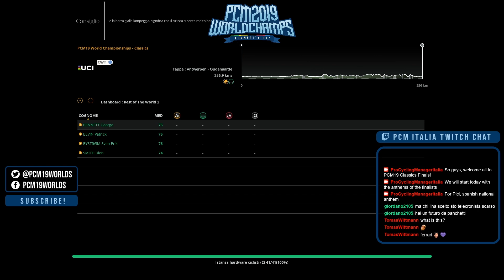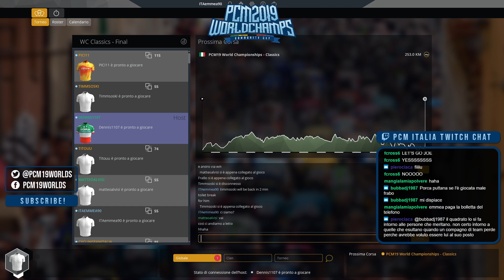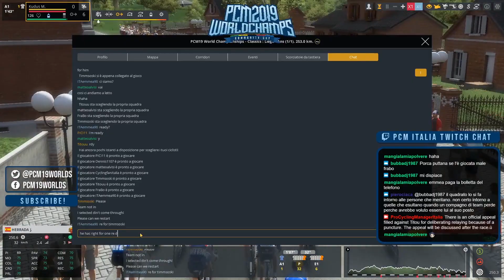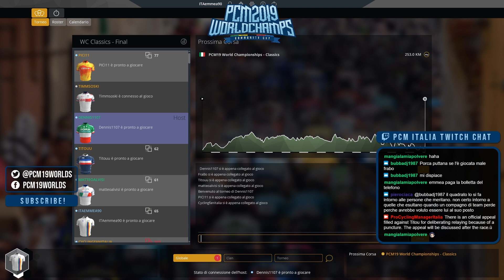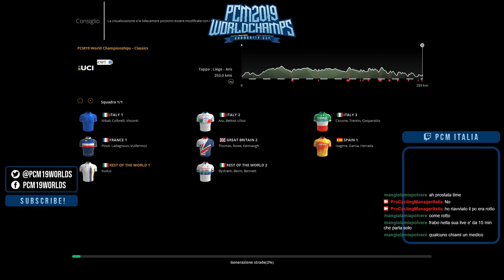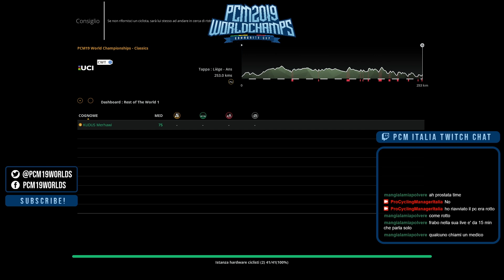Pro Cycling Manager 2019 World Championships | Classics | Final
Classics Final of PCM 19 World Championships

Commentary:
- Cyclingfanitalia
- Pierociaca (2nd part)
- BubbaDJ (2nd part)